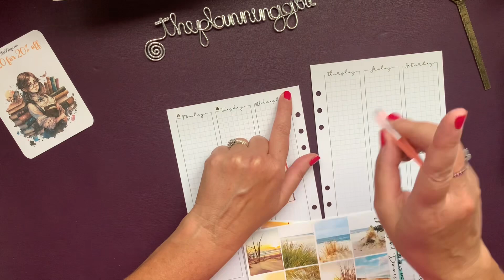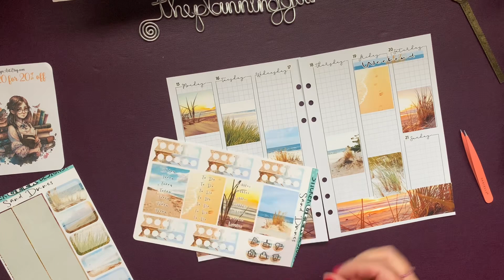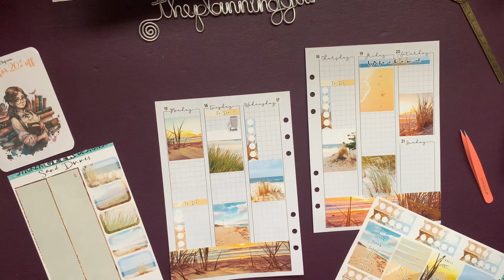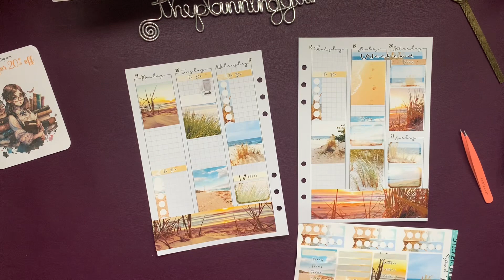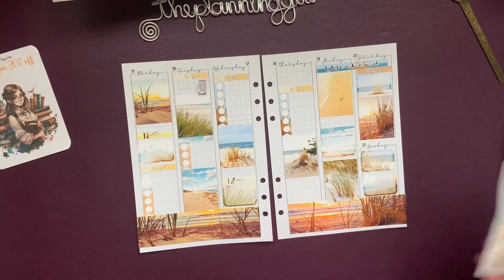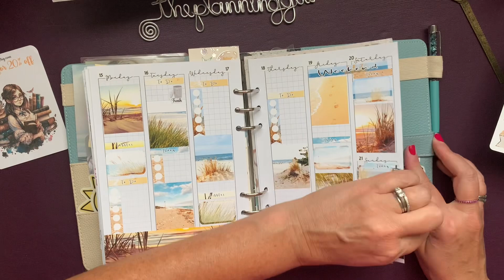Plan With Me | A5 | All Beach All Year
Check out some of my favorite shops:

and save with code Gail20

I love @xomamaplans stickers and washi!